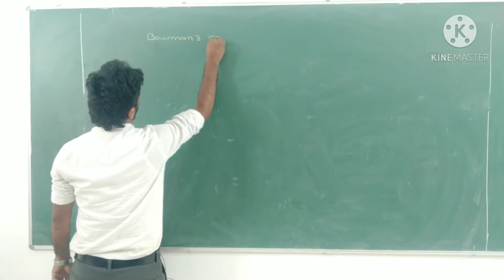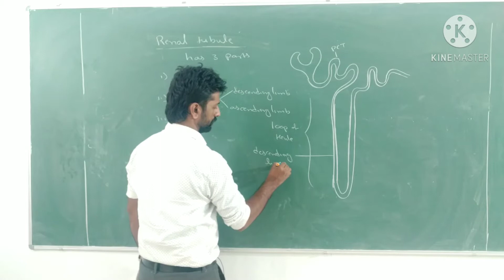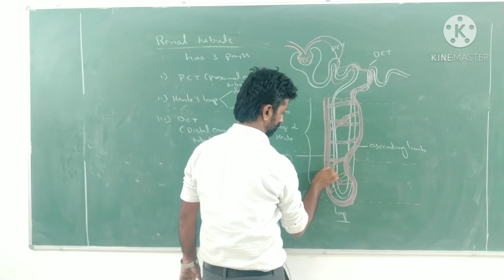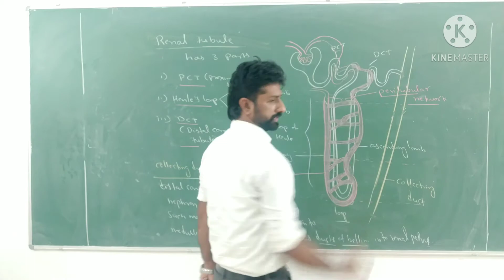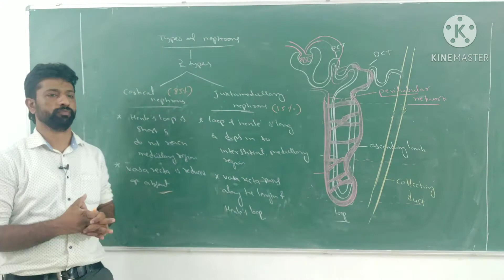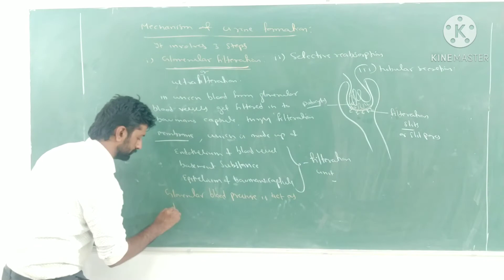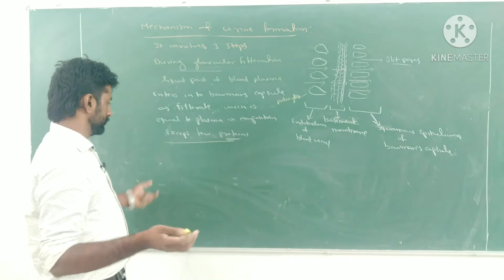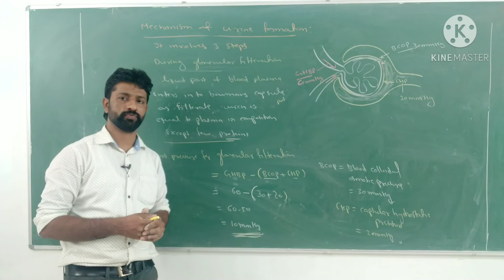EXCRETORY PRODUCTS AND THEIR ELIMINATION PART 3